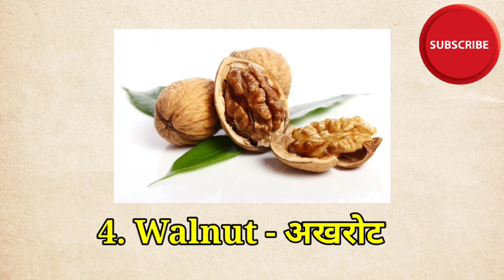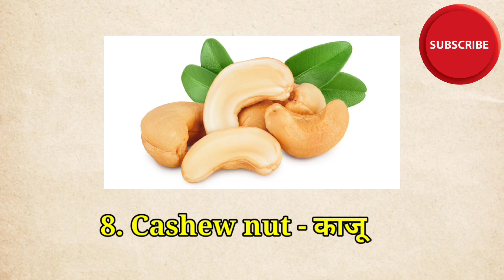dry fruits name in english | Dry fruits name in Hindi and English with Pictures | ड्राई फ्रूट के नाम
11 dry fruits के नाम अंग्रेज़ी में

1. Almond - बादाम

2. Pistachio - पिस्ता

3. Raisin - किशमिश

4. Walnut - अखरोट

5. Fig - अंजीर

6. Dates - ख़जूर

7. Peanuts - मूंगफली

8. Cashew nut - काजू

9. Fox nut - मखाणा

10. Pine nut - चिलगोज़ा

11. Cudpahnut - चिरौंजी

11 dry fruits name
 all types of dry fruits with images and names
 ड्राई फ्रूट के नाम
Dry fruits name
सूखे मेवों के नाम
dry fruits names and benefits in hindi
 Dry fruits name in Hindi and English with Pictures